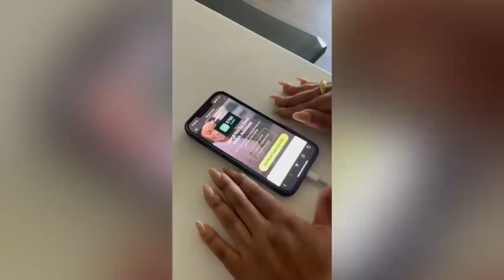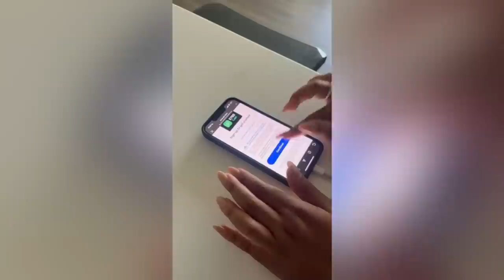Morning Routine ft. Tray & Dus